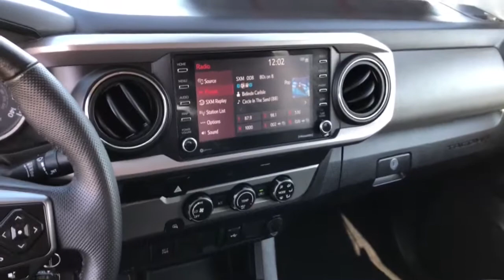2020 Toyota Tacoma 2WD Westminster, Costa Mesa, Garden Grove, Long Beach, Huntington Beach, CA 29382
Magnetic Gray Metallic Used 2020 Toyota Tacoma 2WD available in Huntington Beach, California at Toyota of Huntington Beach. Servicing the Costa Mesa, Garden Grove, Long Beach, Huntington Beach, CA area.
2020 Toyota Tacoma 2WD SR5 - Stock#: 293822 - VIN#: 5TFAX5GN7LX183889

ONLY 1 PREVIOUS OWNER AND VERY CLEAN. DRIVES GREAT. PREMIUM WHEELS. LOADED SR5 PACKAGE. Good tires and brakes. Engine and transmission run smooth. Damage free. Immaculate inside and out. FREE CARFAX! We have great interest rate and financing for ALL credit situations.Recent Arrival!Toyota Certified Used Vehicles Details:* Vehicle History* Limited Comprehensive Warranty: 12 Month/12,000 Mile (whichever comes first) from certified purchase date. Roadside Assistance for 7 Year / 100,000 Mile* Warranty Deductible: $0* Roadside Assistance* 160 Point Inspection* Transferable Warranty* Powertrain Limited Warranty: 84 Month/100,000 Mile (whichever comes first) from TCUV purchase dateWHY BUY at the BEACH? Our customers are our most valuable asset. If you are already a customer, welcome back. If you are new to Toyota of Huntington Beach, we would like to convince you to join the ranks of satisfied Toyota of Huntington Beach customers. Financing for all situations. Great rates available. GREAT rates for good credit. Financing for ALL credit situations. BK ok. Low score OK. (See dealer for details.) Se Hablamos Espanol. Marticular OK.